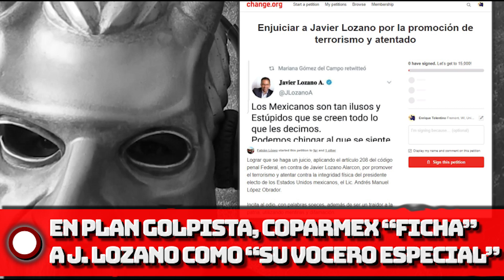¡EN PLAN G0LPlSTA, COPARMEX “FICHA” A J. LOZANO COMO “SU VOCERO ESPECIAL”!